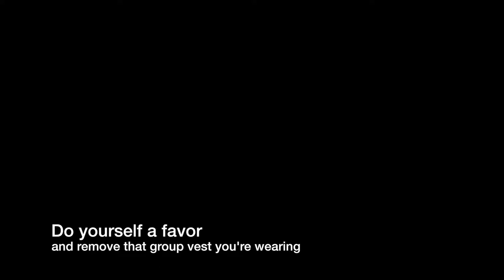Don't bring your group's name to shame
Shame, majority of local biking community groups enforces a lot of riding discipline and yet some still break traffic laws

KTM Duke 200 2015/2016 model